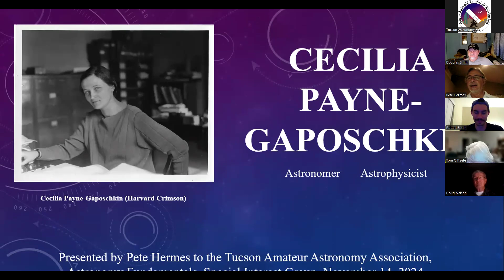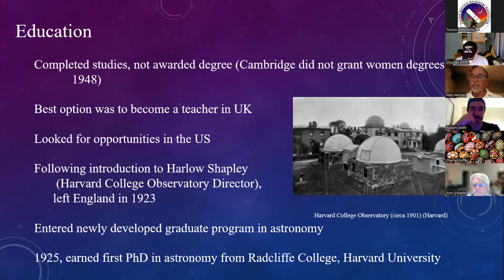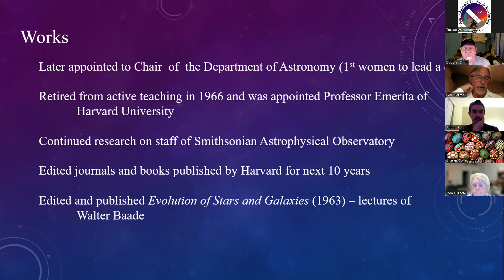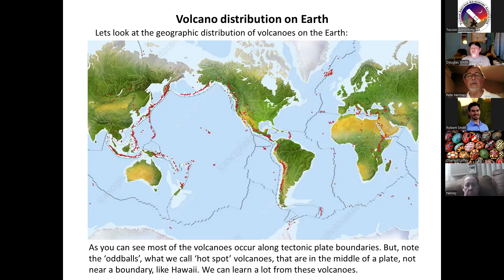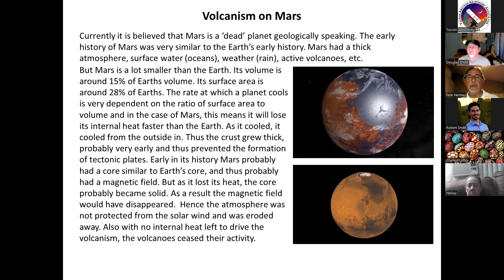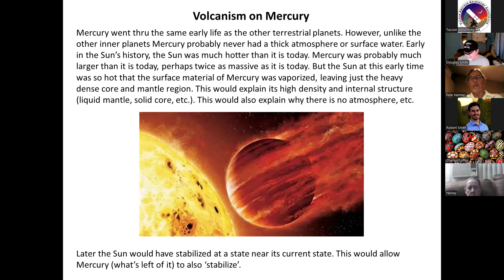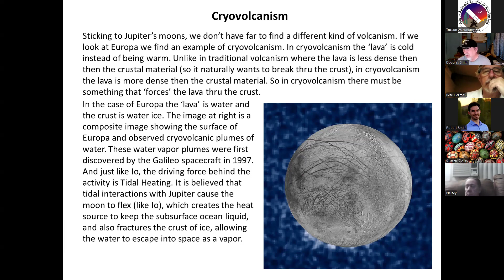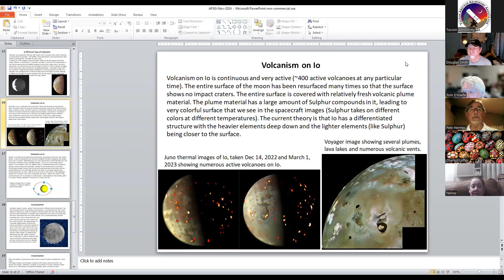Volcanism in the Solar System - Astronomy Fundamentals November 2024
AFSIG discusses Volcanism in the Solar System. We also present on 20th century astronomer Cecilia Payne-Gaposchkin